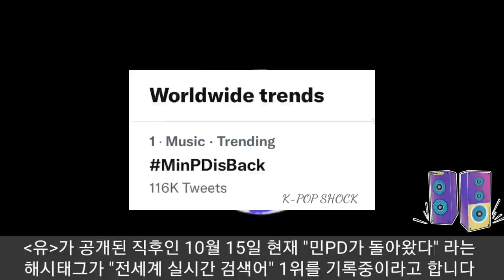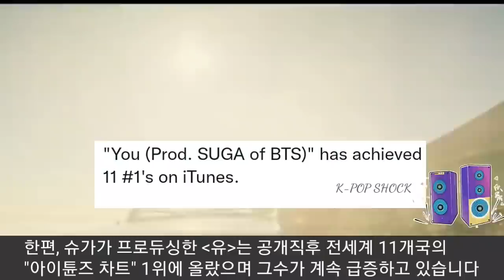[BTS 방탄소년단] 실시간속보 전세계 실검 초토화 "BTS 슈가" (All of a sudden, BTS Suga sweeps worldwide trends)